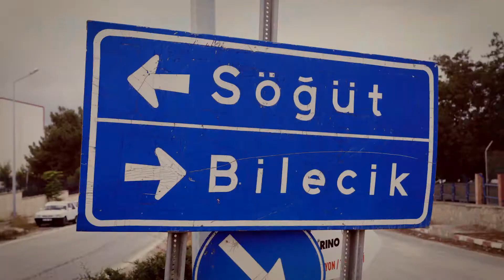Söğüt 740. Ertuğrul Gazi’yi Anma ve Yörük Şenlikleri